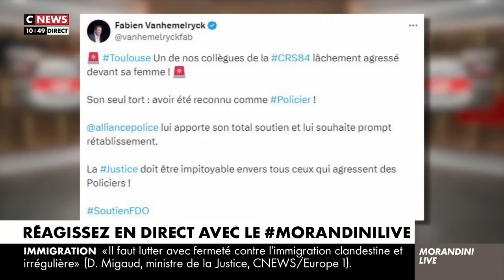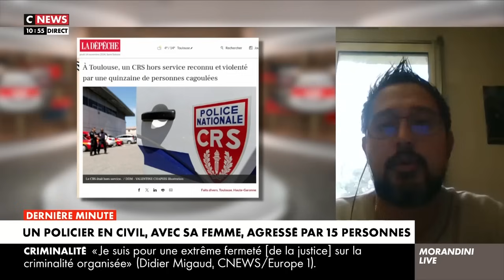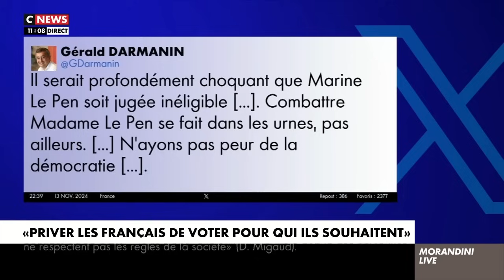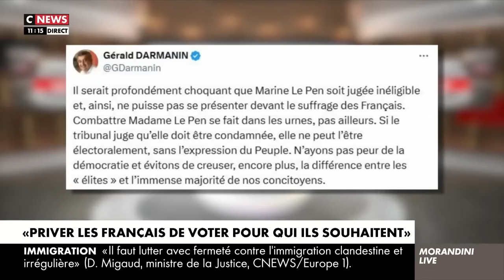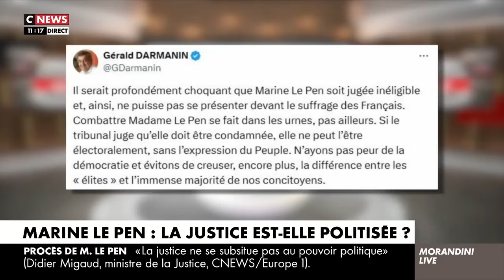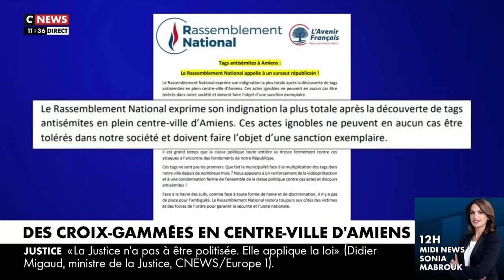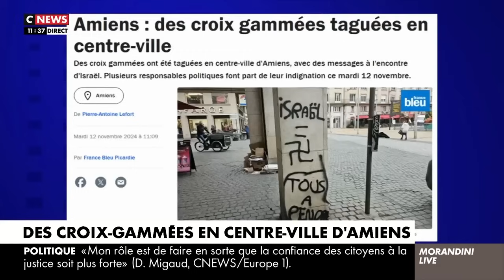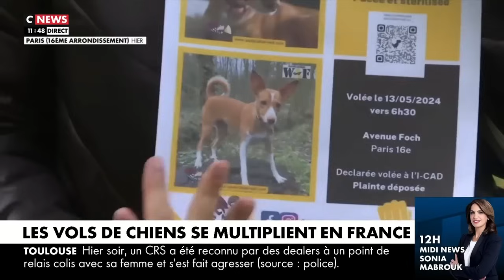Le parquet n'est pas indépendant ! - Andréa Kotarac (CNEWS)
Andréa Kotarac, porte-parole du RN, était l'invité de CNEWS le 14/11/2024.